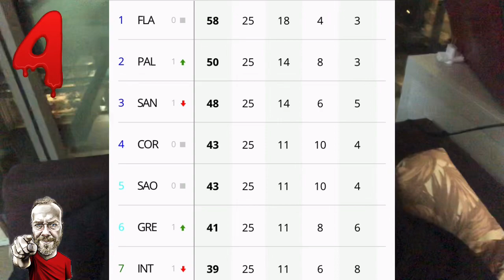Atualização sobre Coudet | Agora ou 2020? | Quando Vai Confirmar? | Nos na Tabela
Principais assuntos do Inter nessa quarta feira